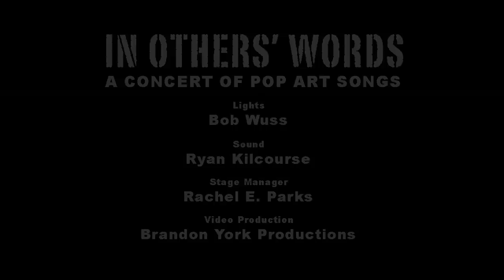Baise M'encor - performed by Gay Marshall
Poem by Louise Labe
Performed by Gay Marshall
From the Ars Nova concert "In Others' Words" 1/14/13